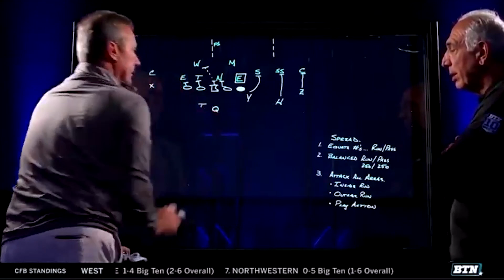Urban Meyer on the Jacksonville Jaguars: the pros and cons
DUNN: @ezdunn218
DREW: @andydrew852

DUNN AND DREW BABY!!